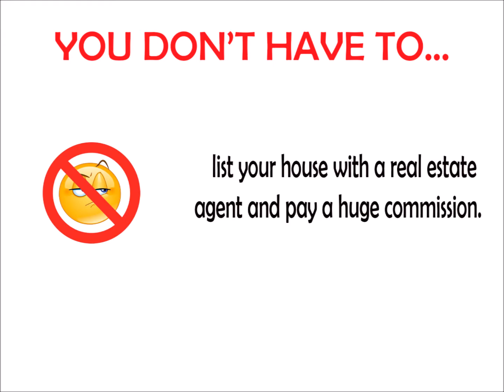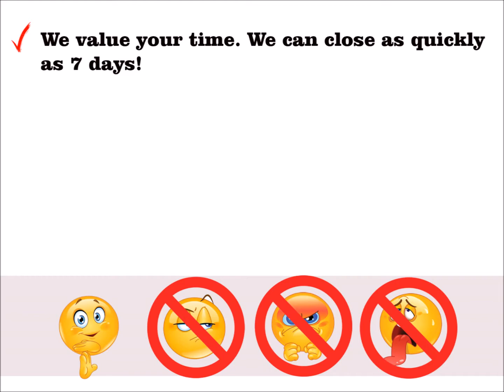SELL YOUR HOUSE FAST FOR CASH MANHEIM PA | We Buy Houses Manheim PA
The benefits of a cash sale are real:
- money fast

You don’t have to deal with a lot of people just “kicking the tires” and checking out your property for fun. We don’t waste your time. This is our business. That means you can sell your house fast in Manheim PA

You don’t need to deal with any paperwork. We have it all covered. We buy houses in Manheim PA.

Working With A Reputable Manheim House Buyer / Investor:

Always make sure that your cash buyer is reputable. At CashHouseBuyersPA.com, We buy houses in and around Manheim PA. We offer over a dozen great references of past sellers we’ve helped, check out our testimonials and we’ll be happy to answer any questions you have so that you feel comfortable.

We pride ourselves on being a strong part of the Manheim community.  Our local mission is to help local Manheim PA homeowners who need to sell your Manheim house fast do it quickly, at a price fair to you, and to help improve the beauty of neighborhoods one house at a time.

If you’re wondering about selling your house for cash in Manheim or just need to sell a property near Manheim, we can help you.